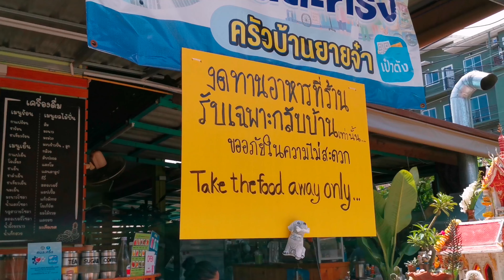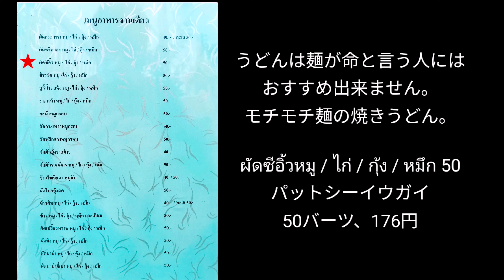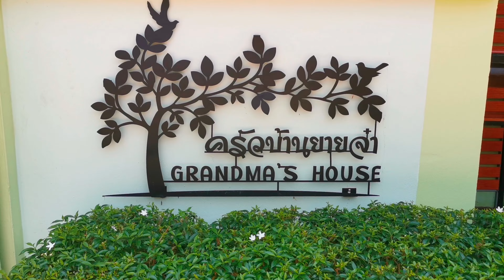限りなく日本食に近い176円のタイ料理6選（50バーツのタイ料理）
タイには日本からの駐在員として、手取り年収が1千万円を超えるような人も多く、そういった人達が食べる日本食は500バーツ、1,760円を超えるそうです。
低予算でパタヤ移住としては、毎日のように1,760円もする日本食を食べる訳にはいきません。
タイ料理の中には限りなく日本料理、日本の家庭料理に似ているものがあります。そういった日本料理に似ている、50バーツ、176円で食べられるタイ料理を6つ選びました。